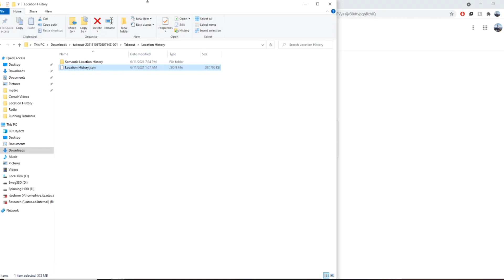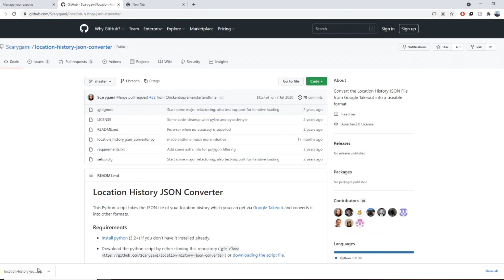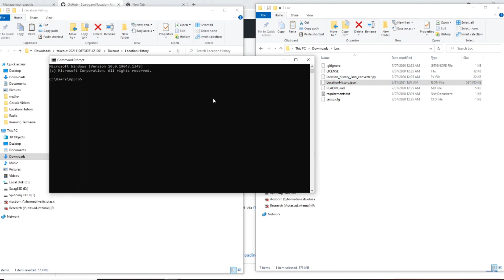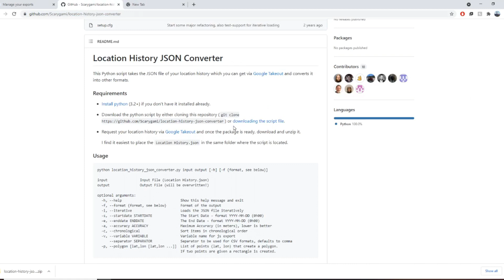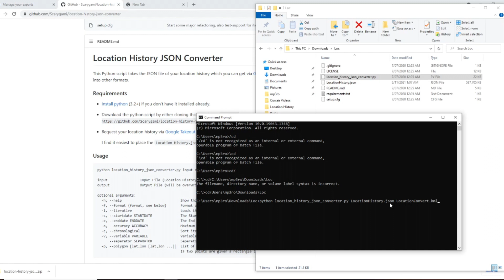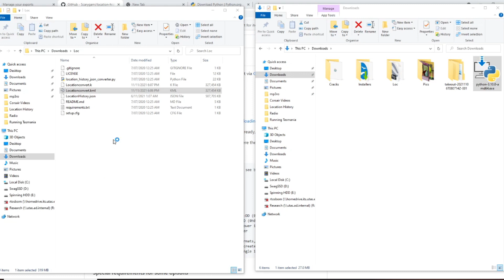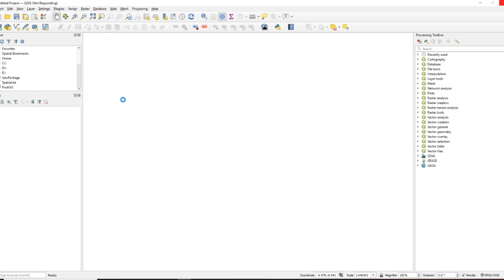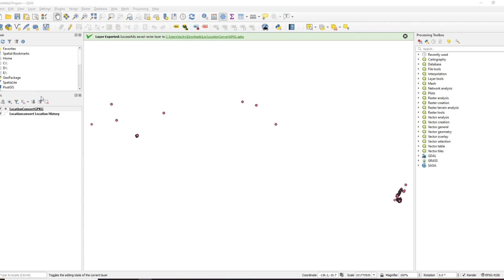Google Maps Location Data Takeout JSON Conversion To KML (Cmd & QGIS)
I'm surprised that no one has done a video on this before?